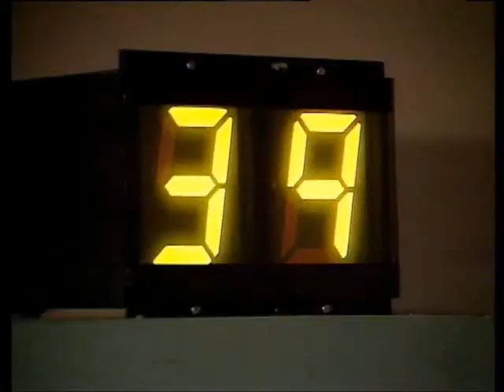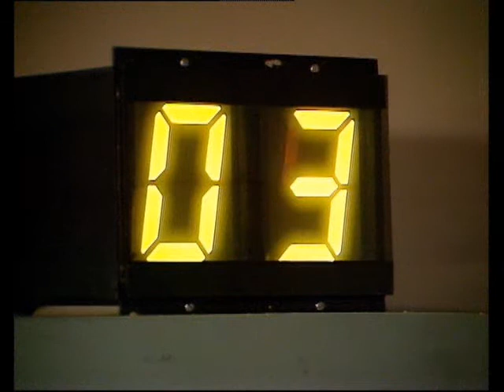Doctor Who: Series 26 - The Final Countdown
A tribute to one of the greatest series of Doctor Who in its entire History
Dedicated to JNT